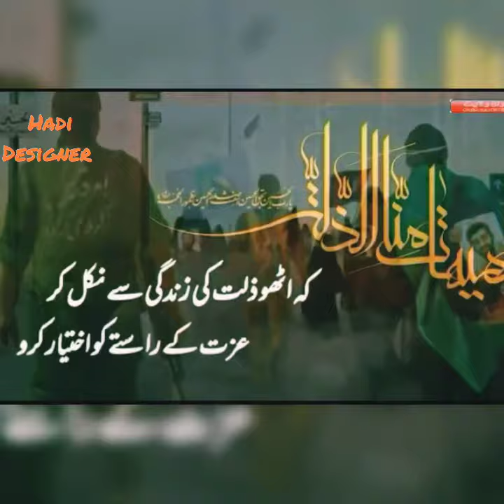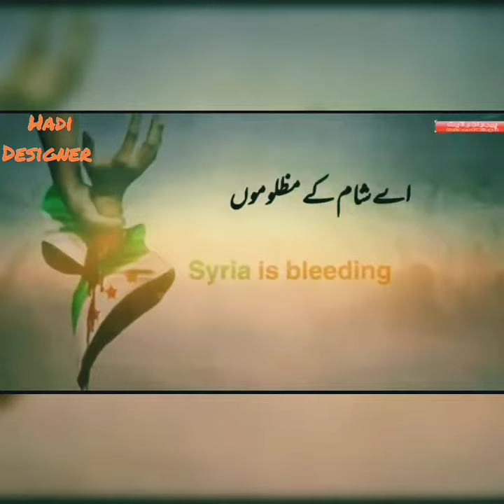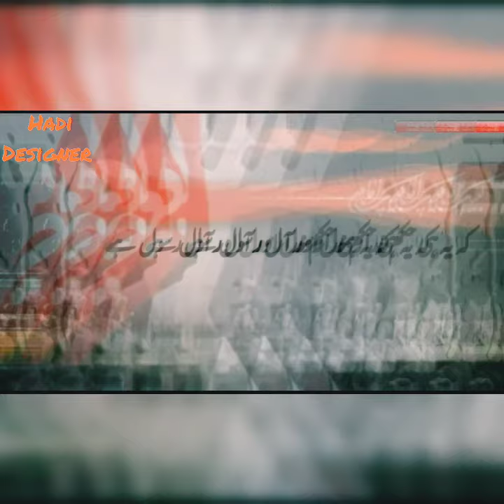Chehlum noha| message for arbaeen | labbaik ya HUSSAIN | Syed Ali Deep | Arbaeen Noha 2020